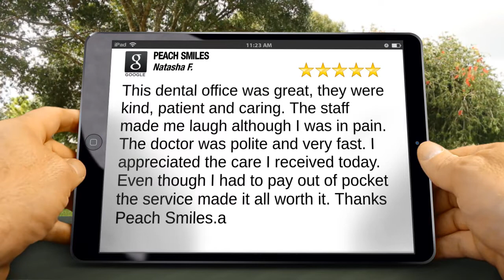Incredible Lawrenceville Dentist Testimonial - PEACH SMILES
Lawrenceville Dentist - Looking for a dentist in Lawrenceville?  PEACH SMILES Lawrenceville reviews
New Review

This dental office was great, they were kind, patient and caring. The staff made me laugh although I was in pain. The doctor was polite and very fast. I appreciated the care I received today. Even though I had to pay out of pocket the service made it all worth it. Thanks Peach Smiles.a

Peach Smiles
4825 Sugarloaf Parkway, A
Lawrenceville, GA 30044